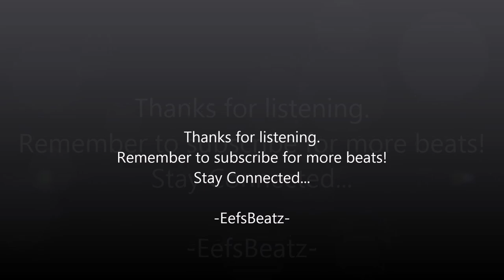Battle Rap Beat {Strings Bells HipHop Instrumental} 2014 Produced By EefsBeatz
-FOR UPDATES
Twitter: @RealEefsBeatz Thank you for stopping by!
@RealEefsBeatz Rap Beats & Hip Hop Instrumentals